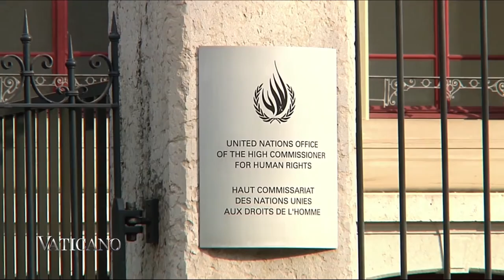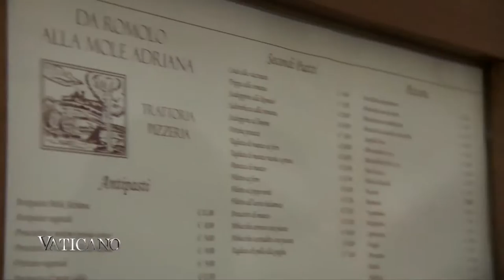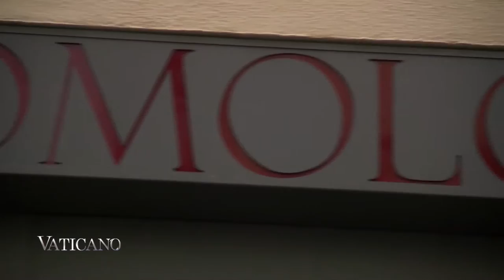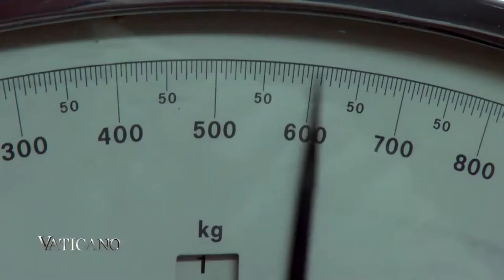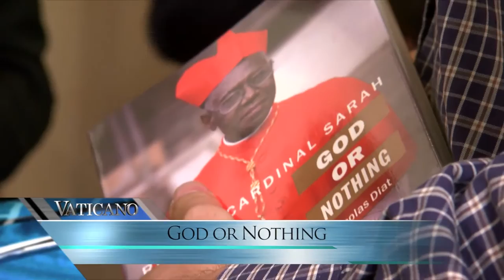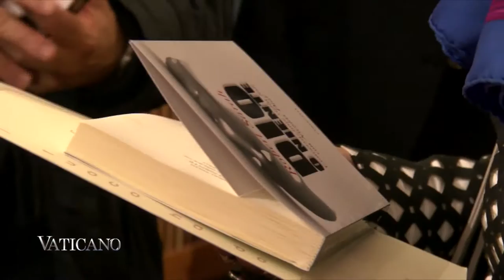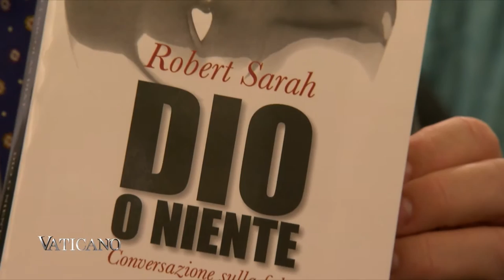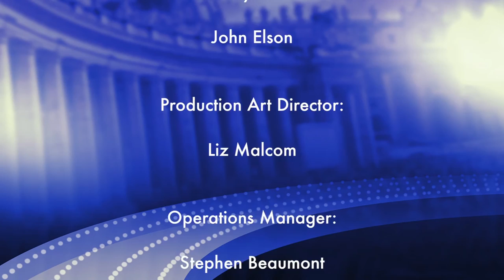Vaticano 227 - 2015-12-20 - God or Nothing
Merry Christmas from Rome!

Today we bring the Christmas season to you from the Eternal City.

Admire a collection of more than 100 nativity scenes from all over the world - all with one focus: the birth of the Baby Jesus.

Taste Rome’s delicacy and “Christmas Candy” in one of Rome’s oldest bakeries…

Learn about a new book by African Cardinal Robert Sarah.

And witness the resurrection of Christ on the big screen.